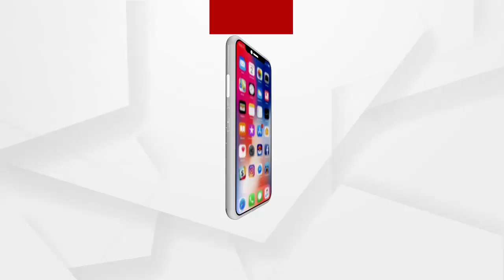ଖେଳକୁଦ ବୟସରେ ପରିବାର ସମ୍ଭାଳୁଛନ୍ତି ଆଫରିନ୍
2 ବର୍ଷ ପୂର୍ବେ ମାଆ ଚାଲିଯାଇଥିଲେ। ଯାହାର ଦୁଃଖ ପିଲାମାନଙ୍କ ମନରୁ ଯାଇନଥିଲା । ବର୍ତ୍ତମାନ 7 ମାସ ହେବ ବାପା ଛାଡ଼ି ଚାଲିଯାଇଛନ୍ତି । ବାପା ମାଙ୍କ ଚାଲିଯିବା ପରେ ପାଠପଢାରେ ଡୋରି ବାନ୍ଧି ସଂସାର ବୋଝ ବୋହୁଛି ବଡ ଝିଅ ଆଫରିନ୍.
ଅଧିକ ଖବର ପାଇଁ ଡ଼ାଉନଲୋଡ କରନ୍ତୁ “Argus News” ଆପ୍